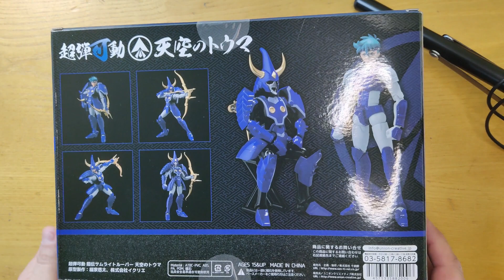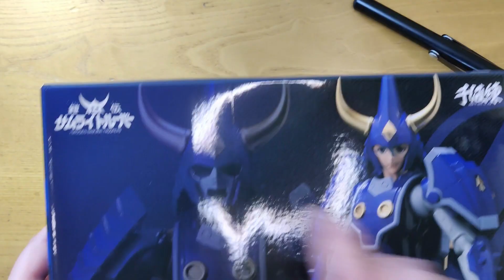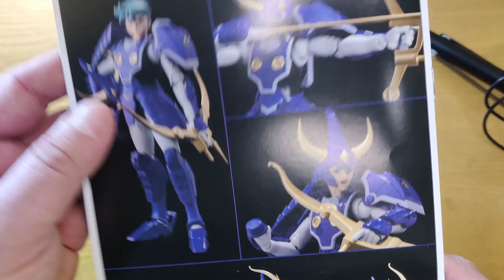I Cinque Samurai Kimo Del Cielo Bandai Vs Sentinel Samurai Trooper 鎧伝サムライトルーパー 羽柴当麻 Touma Hashiba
In questa recensione review reaction unboxing vedremo nel dettaglio kimo del cielo dei i 5 samurai , vedremo sia la versione bandai che quella sentinel decreteremo il migliore e vedremo sia pregi e difetti di entrambi i modelli .
Buona visione di kimo dai i cinque samurai 鎧伝サムライトルーパー Touma Hashiba 羽柴当麻
Per collaborazioni :